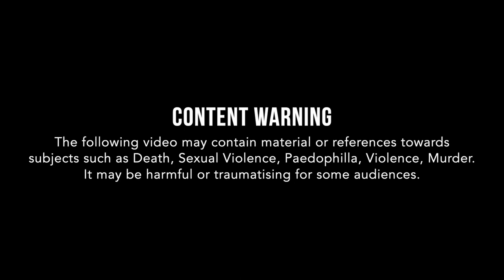The Murders of Jay Edmunds and Billy Hicks "no one else will have you"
Ashley Martin, 32, was devastated after his first-ever girlfriend Jay Edmunds, 27, ended their relationship on 28 December 2018, when he became "smothering". The inquest was told how transport manager Ashley set about plotting his revenge, even though he was seemingly unaware that Miss Edmunds had gone back to her old boyfriend, Billy Hicks.

Detectives found that Mr Martin had hired a Ford Transit van and bought a murder kit consisting of a Bear Grylls lock knife, a hunting knife, a 20-litre jerry can, binoculars, waterproof matches, strong fishing line, a camping stove and gas, a torch, batteries, and waterproof matches on New Year's Eve. He made the purchases for £253 from an outdoor shop in Peterborough, Cambridgeshire. Despite being in a diesel van, he also bought 17 litres of petrol from a Shell garage less than half a mile away.

Miss Edmunds returned home at around 2.30am on New Year's Day with Mr Hicks, 24, who had previously been in a long relationship with her, and the pair went to her bedroom. But a short time later, it is believed that Mr Martin climbed through a kitchen window which had been left ajar for the cat at the four-bedroom home in Kirton, Lincolnshire.

Then Ashley Martin allegedly shouted "no one else will have you" before killing all three of them in an inferno.